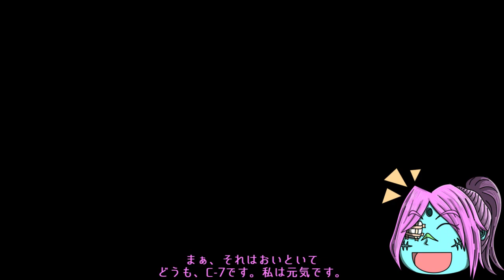【Minecraft 1.12.2】Winter's End 11の予定でした【Glacial Awakening】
今回はダイジェスト回となります。次回以降は普段どおりです。

近況：営業自粛要請というのがわが職場にも適応され、唐突に長期間の休業となりましたが、いろいろとモチベーションが持たなかったので、動画編集の意欲も微塵も起こらなかったので、そろそろ私も潮時なのではないだろうか？と自問自答する日々、しかし、このシリーズは最後まで走りきりたいな。
Minecraft 1.12.2 MODPACK Glacial Awakeningを攻略していきます。

特に変わった事もせず、粛々とクエスト攻略に取り組んでまいります。

なお、録画日が投稿日より期間が開いているのでバージョンが古かったりします。

MODPACK詳細は以下より参照できます。